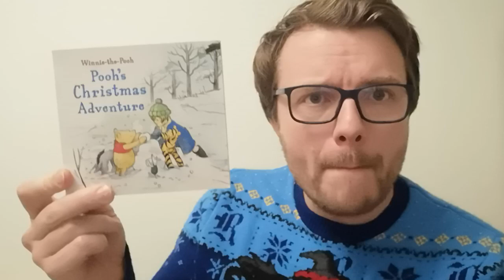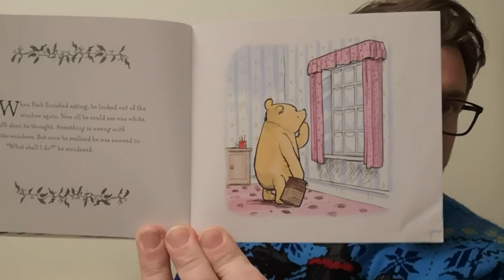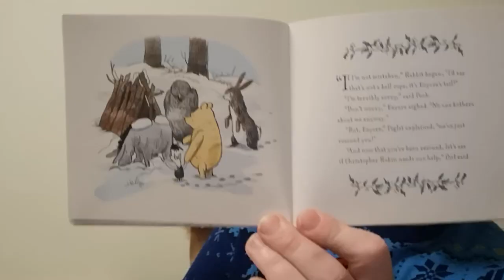Winnie the Pooh with a Christmas Adventure read by Rob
It has been snowing hard in the hundred acre wood, Pooh wakes up and is snowed in! What to do?